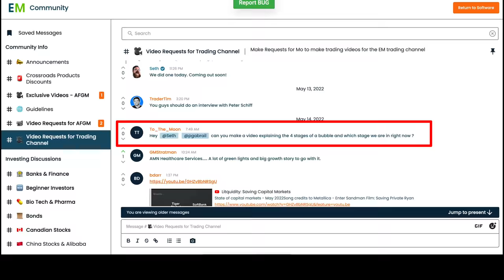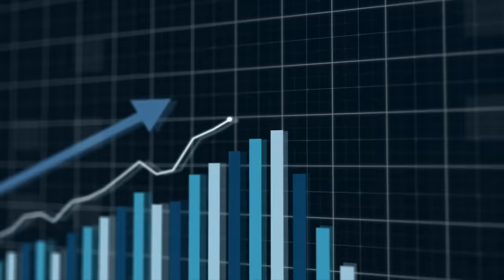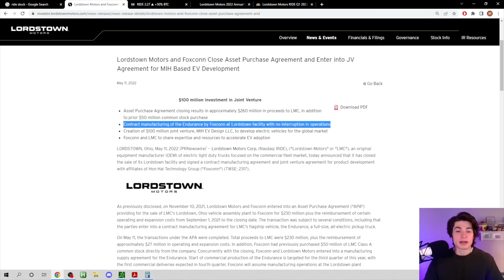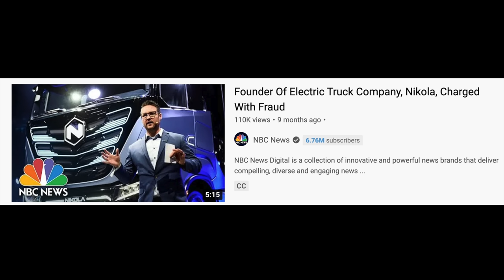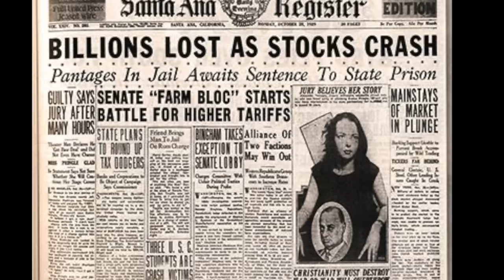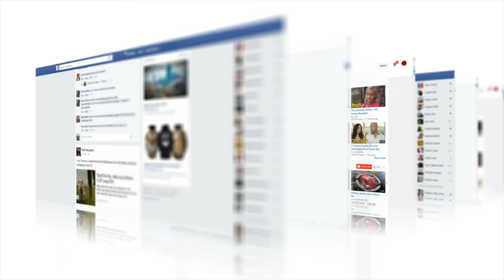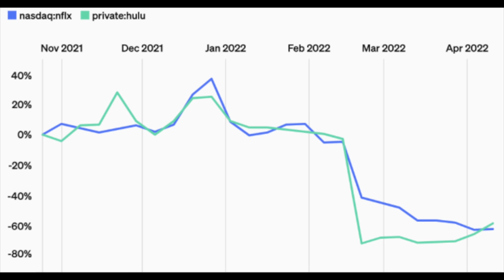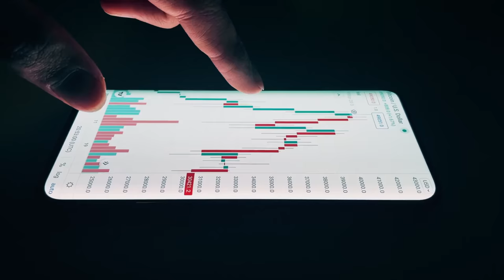The Market Bubble that will change our future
Bubble Bursting. It sends fear into the thoughts of investors. Since 2008, we haven't seen a massive bubble building like this, most would say this is bigger than 2000. We had such a quick recovery during the 2020 covid crash due to the world shutting down that it almost went unnoticed. Today though something bad is brewing...that could shift markets and how you invest in the future.

To watch the full 8 Pillars in action, check out the following video as Paul gives a detailed explanation of each of the 8 Pillars Everything Money is known

or

Richer, Wiser, Happier - William Green
The Intelligent Investor - Benjamin Graham
One Up On Wall Street - Peter Lynch
Beating The Street - Peter Lynch
The Complete TurtleTrader: Michael Covel
Video editing by Justin Nelson
Written by Seth Kerechanin and Nathan Gillin